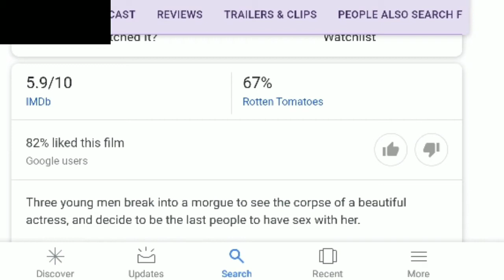The Corpse of Anna Fritz(2015) Hindimovieexplain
movie time
movie
time
Hollywood legend
The Corpse of Anna Fritz (2015)
The Corpse of Anna Fritz movie in hindi
The Corpse of Anna Fritz movie explain in hindi
The Corpse of Anna Fritz the warning in hindi
The Corpse of Anna Fritz ending explained
The Corpse of Anna Fritz explained in hindi
The Corpse of Anna Fritz movie explained in hindi
movie explained
latest movie
2020 movie
ending explained
movie explain